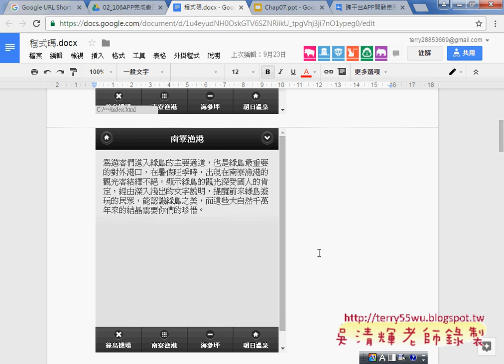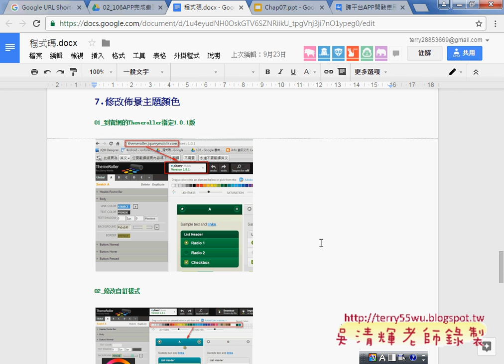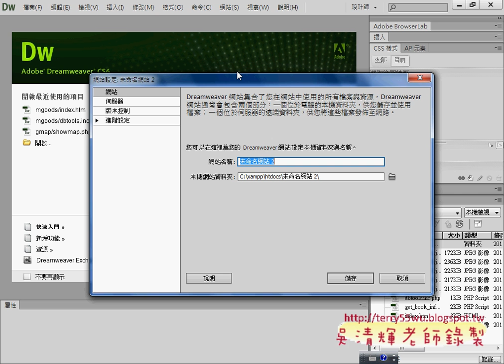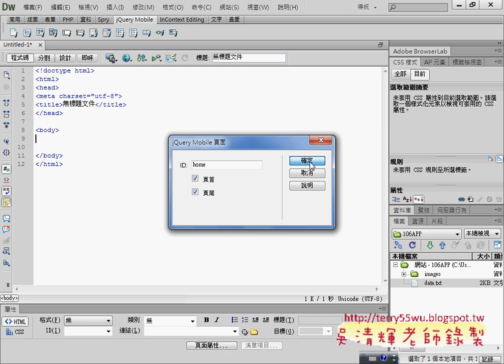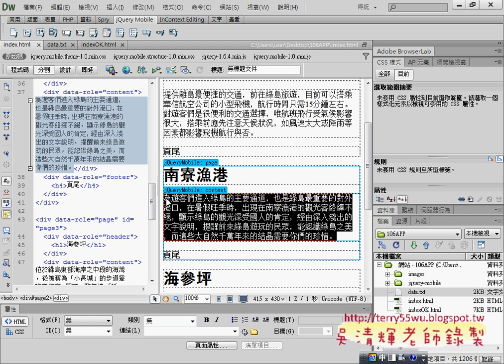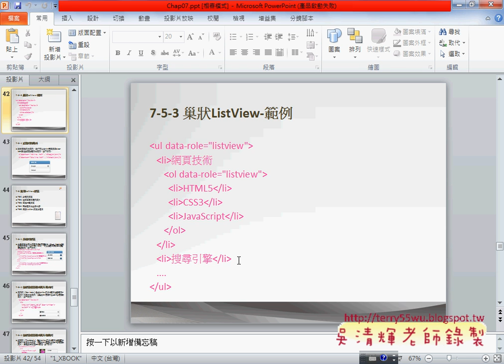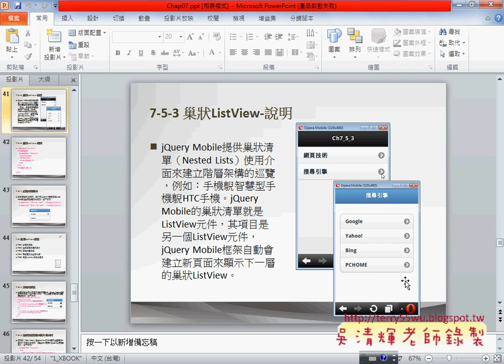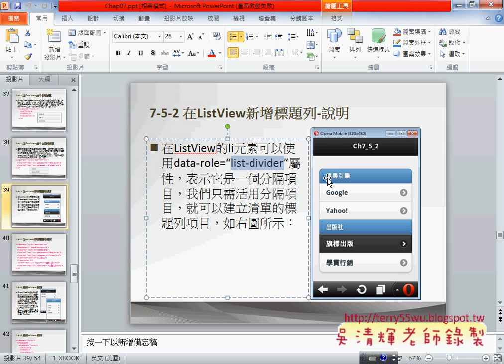02 增加5個頁面與ListView檢視清單